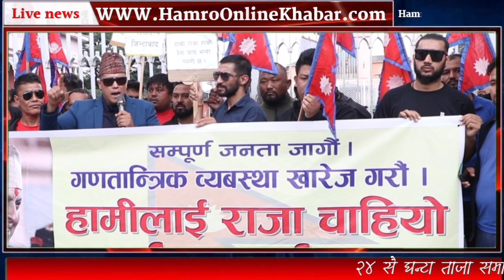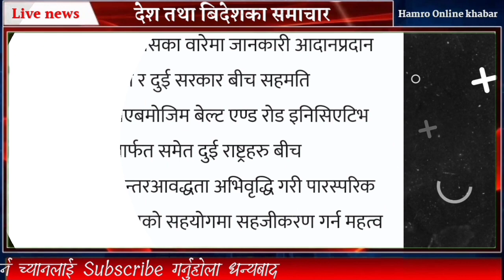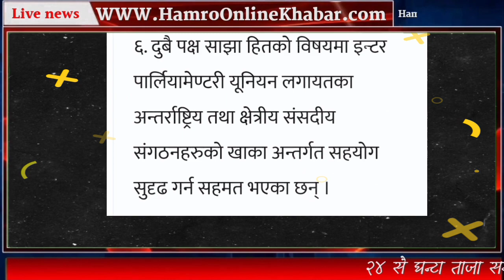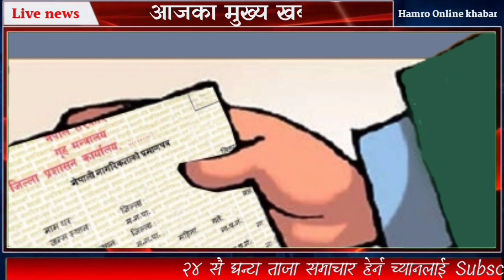Nepali News अब नेपालमा राजा आउने पक्का हेर्नुहोस | नागरिकता बिधेयक यसरी पास हुँदै nepali news live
नमस्कार सम्पुर्ण दर्शकमहानुभाब तपाईंहरुलाई स्वागत छ Hamro Online Khabar मा !

हामिहरुले यस च्यानलमा समाजमा घटेका घटना र रमाईला  भिडियो लगायत तपाईहरुका विभिन्न समस्य समाधान हरुको भिडियोहरु प्रस्तुत गर्नेछौ | र समाजलाई असर नपर्ने खालका जुनसुकै भिडियोहरु हेर्न सक्नु हुन्छ धन्यवाद

Video Quires: ⤵️⤵️

यस च्यानलमा रहेका हरेक भिडियो समाचार तथा सामाग्रीहरु कपि गरि डाउनलोड गरि अन्य च्यानलमा अपलोड गरेको पाईएमा प्रचलित कानुन बमोजिम कडा भन्दा कडा कार्बाही गरिने छ |